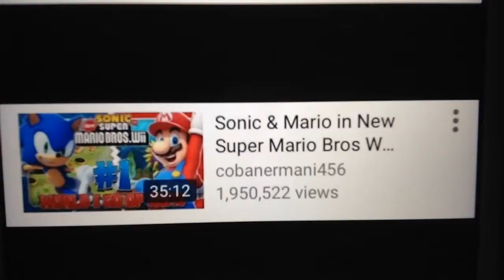20th Century Fox Peakpasha